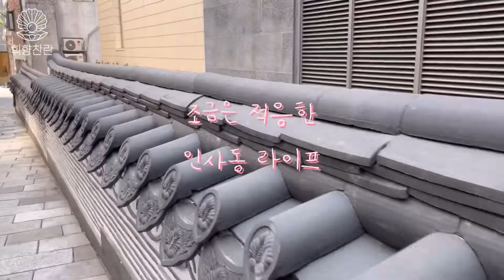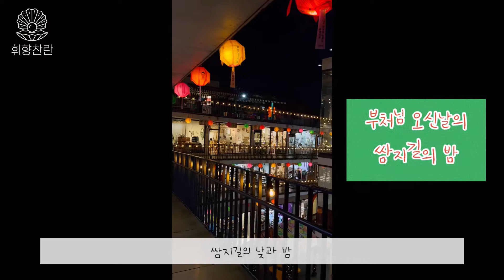[인사동/쌈지길]6월차에 겨우 적응한 기록용 라이프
적응기간이 매우 많이 필요한 휘향찬란은
ㅇㅣㅈㅔㅇㅑ !!
겨우 적응했습니다 ㅎㅎ

적응기를 담은 그동안의 영상을 담아보았습니다 !

쌈지길 1층에 있는 해피에프터데이
3층에 있는 커들쏘머치에서도 체험을 너무 재미있게 했습니다 :)
선생님이 친절하십니당!!

추가로 휘향찬란의 인사동도 구경해보세요 :)